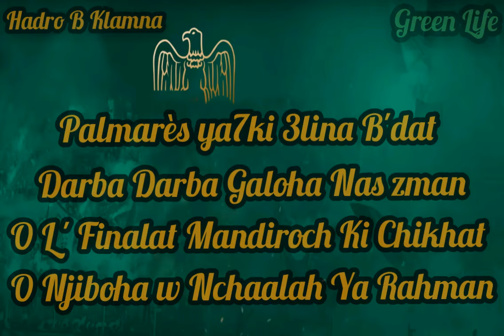𝐇𝐚𝐝𝐫𝐨 𝐛 𝐊𝐥𝐚𝐦𝐧𝐚 : 𝐋𝐲𝐫𝐢𝐜𝐬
green boys a algerie
ultras eagles 2006
eagles 06
green gladiators 2006
ultras freedom 2006
groupe supporters derb sultan
ds49
brave 49
masters of ultras
until death
viveri ultras
la banda maganista
achraf azzedine
2
zone 51
gate 13
gate 15
gate 17
odiamo tutti
curva sud la prima
curva sud 2005
curva magana